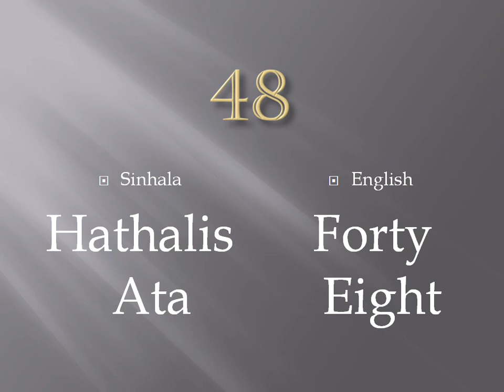SINHALA COUNT 40 TO 49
COUNT NUMBERS 40 TO 49 SINHALA LANGUAGE